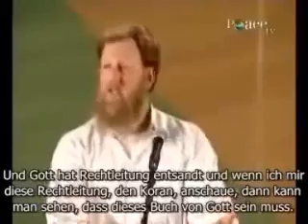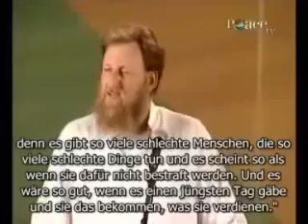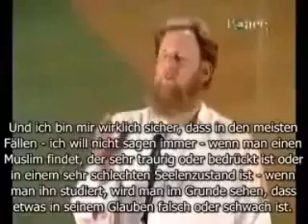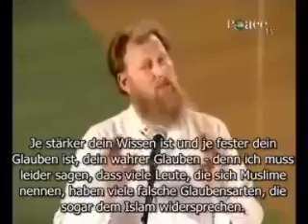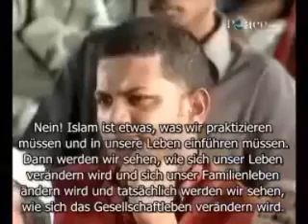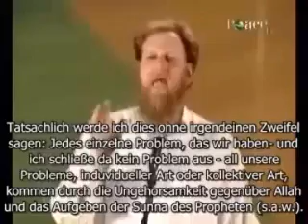Abdurraheem Green - Vernunft & Logik Vs Islam! ┇Deutsch